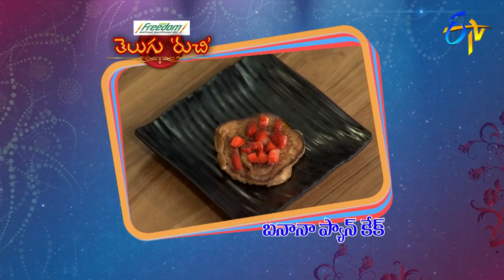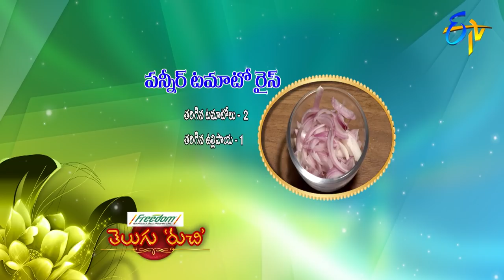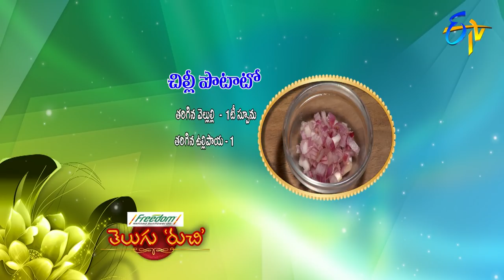Telugu Ruchi | 21st January 2020 | Full Episode | ETV Telugu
The chefs and other guests present us with different tasty recipes of Menthikura Senagapindi Vepudu, Banana Pancake, Paneer Tomato Rice and Chilli Potato using a variety of ingredients.